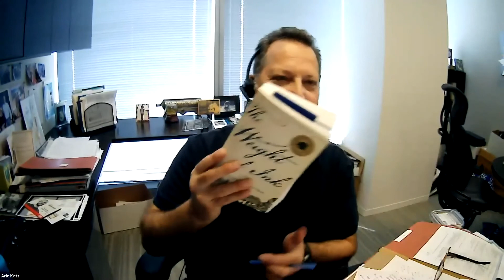Women, History and The Weight of Ink (Rachel Kadish)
Join us for a discussion with acclaimed author Rachel Kadish about her novel The Weight of Ink — a literary page-turner about two women living centuries apart. Set in London of the 1660s and the early twenty-first century, The Weight of Ink is the interwoven tale of two women of remarkable intellect: Ester Velasquez, an emigrant from Amsterdam who is permitted to scribe for a blind rabbi, just before the plague hits the city; and Helen Watt, an ailing historian with a love of Jewish history. Electrifying and ambitious, sweeping in scope and intimate in tone, The Weight of Ink is a sophisticated work of historical fiction about women separated by centuries, and the choices and sacrifices they must make in order to reconcile the life of the heart and mind.

Rachel Kadish is the author of the novels The Weight of Ink, From a Sealed Room and Tolstoy Lied: a Love Story, as well as the novella I Was Here. Her short fiction has been read on National Public Radio and appeared in the Pushcart Prize Anthology, and her essays have appeared in The New York Times, Salon and Tin House. She has been the Koret Writer-in-Residence at Stanford University and a fellow of the National Endowment for the Arts, and has won the National Jewish Book Award, the Association of Jewish Libraries' Fiction Award, and the John Gardner Fiction Award. She lives outside Boston and teaches in Lesley University's MFA Program in Creative Writing.